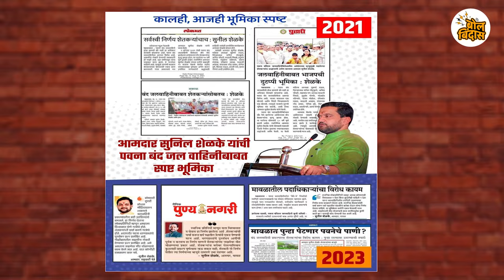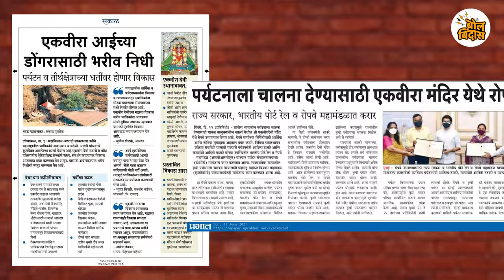मावळची लढाई सोप्पी नाहीचशेळके की भेगडे?